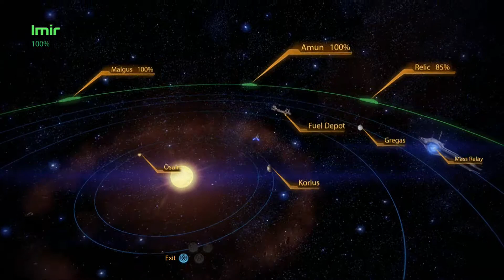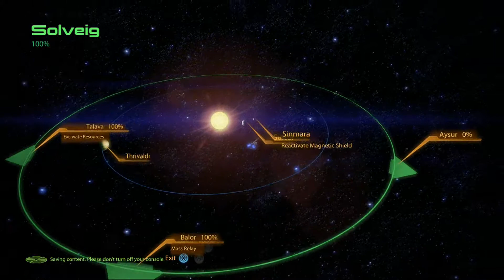Lets play mass effect 2 part 43: Rekindle an old flame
after the mission we head back to the shadow broker base to have liara come over to our cabin for some "private time". then we do some side quests